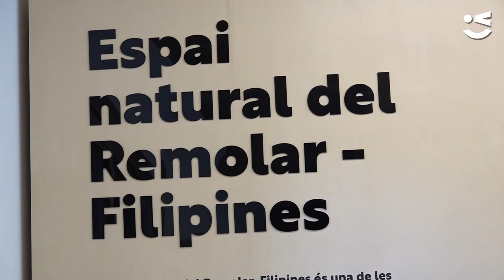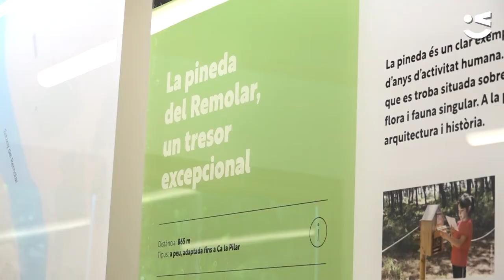Nou centre d'informació ambiental al Remolar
S'ha inaugurat el nou centre d'informació al Remolar, amb un itinerari vivencial en la Pineda.